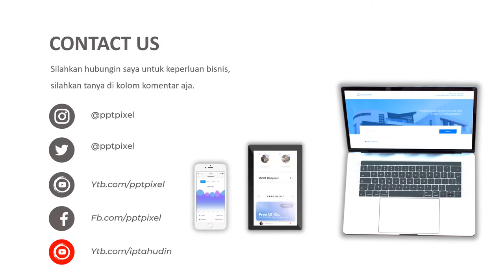Contoh Video Promosi Agen Beras, Toko beras, Jual Beras Online, distributor beras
Contoh Video Promosi Agen Beras, Toko beras, Jual Beras Online, distributor beras. Video berikut adalah video company profile perusahaan digital. Nama perusahaan di video ini hanyalah fiktif belaka. Hanya sebagai contoh saja.